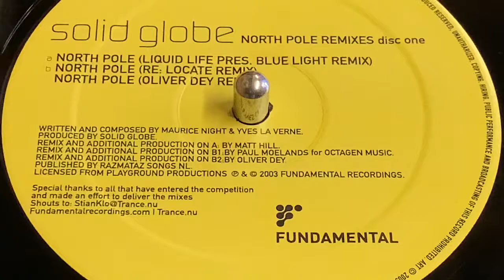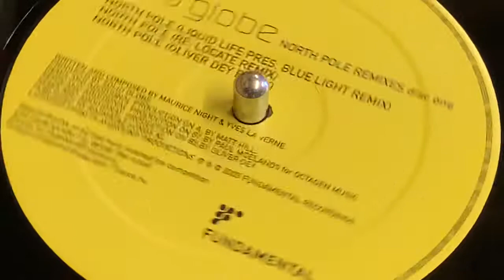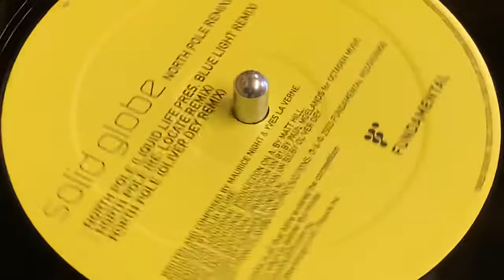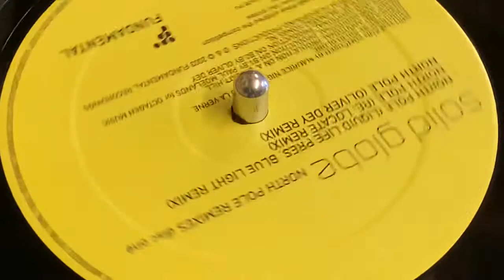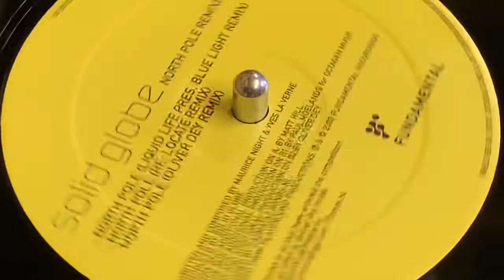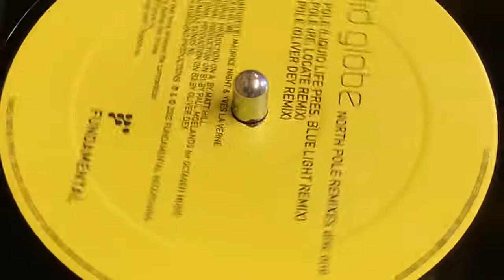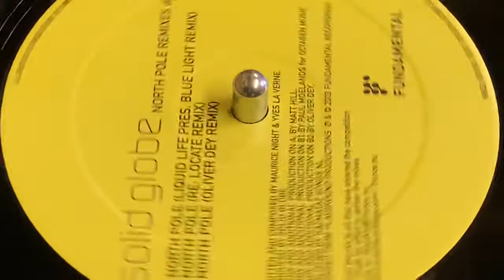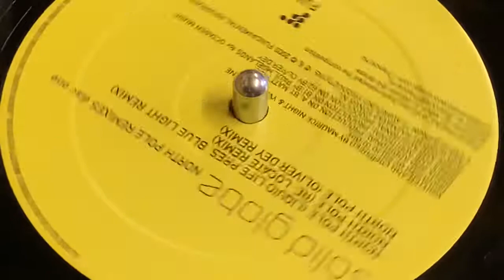SOLID GLOBE - NORTH POLE (OLIVER DEY REMIX)